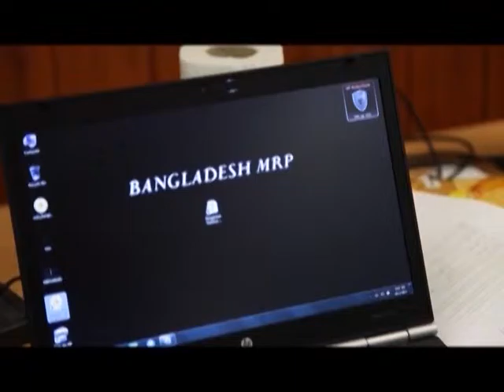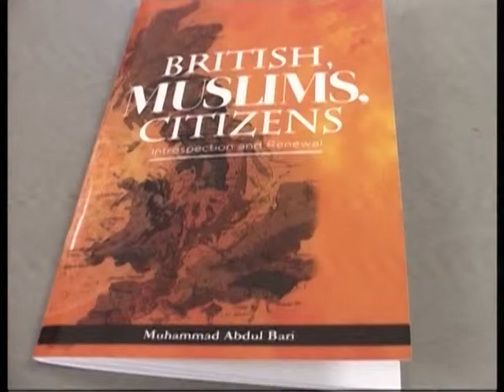ATN Bangla UK news 20 September 2015